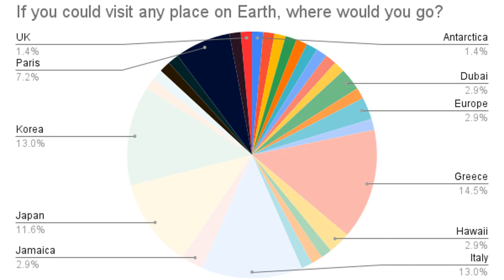If you could live anywhere where would you live?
By: Sydney
Have you ever wanted to live anywhere you want? I interviewed different 6th graders in CDW and asked them if they wanted to live anywhere where they would live.  6th graders in CDW gave me helpful information where they would live. Students said that their most wanting to live in Greece was first, Korea and Italy won second, and Japan came in third.  They all gave very good reasons why they would want to live wherever they wanted. I hope you enjoyed my video and I hope you got great advice to go wherever you want to live.